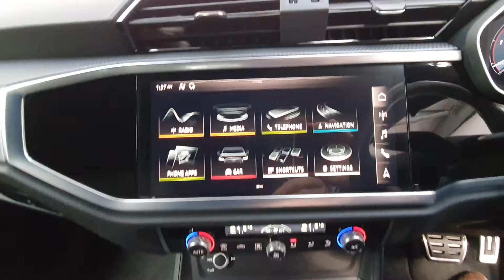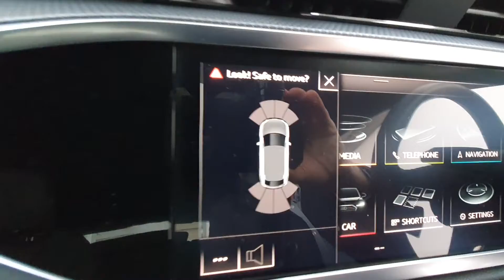201OY610 - 2020 Audi Q3 2.0TDI 150BHP S LINE AUTO SPORTBACK 44,500